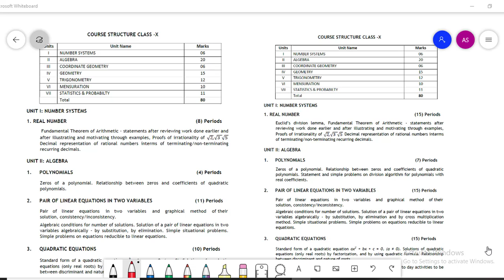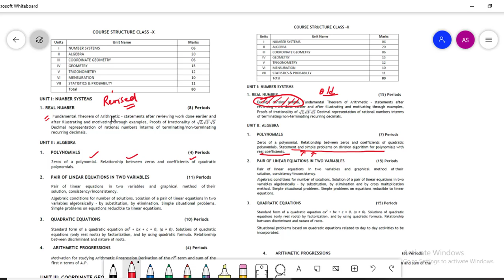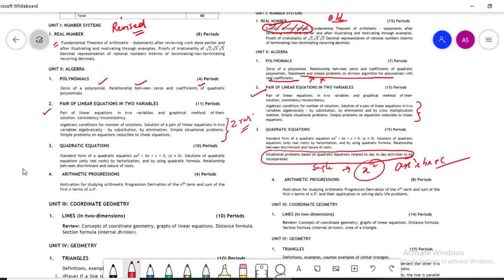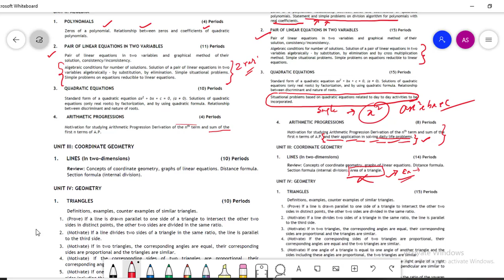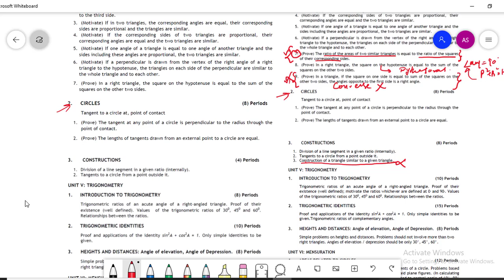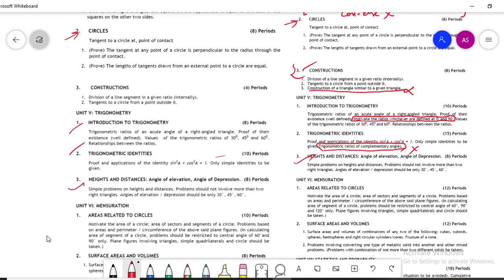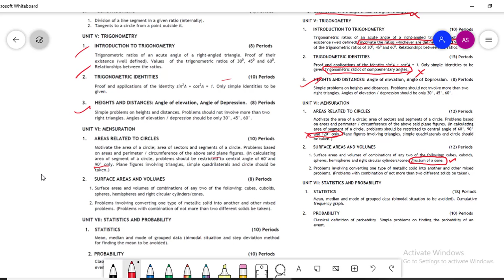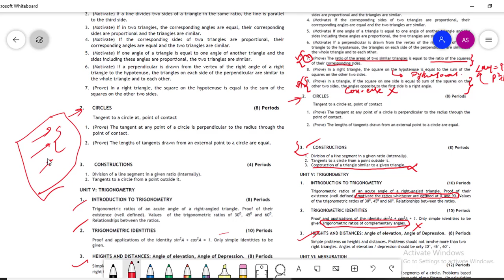CBSE Class 10th Maths Syllabus Reduced 2020 - 2021 | Detailed Analysis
syllabus reduced by cbse class 10 maths
cbse syllabus reduction,cbse reduced syllabus,cbse syllabus reduction class 10,cbse syllabus reduction for 2020-21 class 10,syllabus reduced by cbse class 10 maths,syllabus reduction,class 10 maths syllabus reduced,maths reduced syllabus